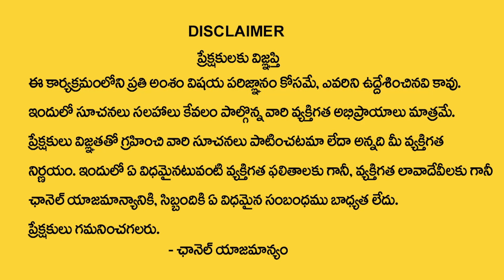జూన్ నెలలో కుంభ రాశి వారికి ఇలా జరగక తప్పదు | June 2022 Kumbha Rasi Phalalu | Aquarius Sign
Watch ►జూన్ నెలలో కుంభ రాశి వారికి ఇలా జరగక తప్పదు | June 2022 Kumbha Rasi Phalalu | Aquarius Sign